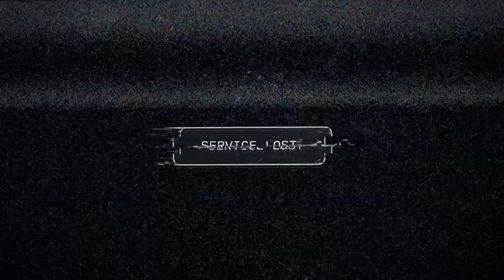Game Intro: Farcry 5(PC)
Intro to Farcry 5 on PC